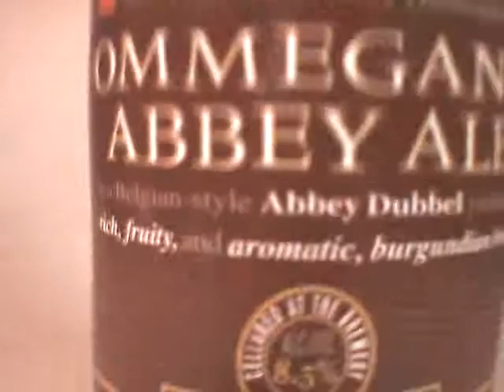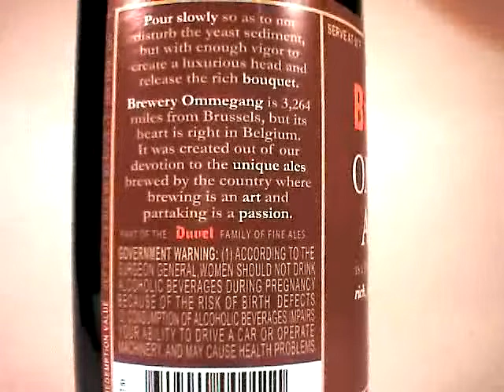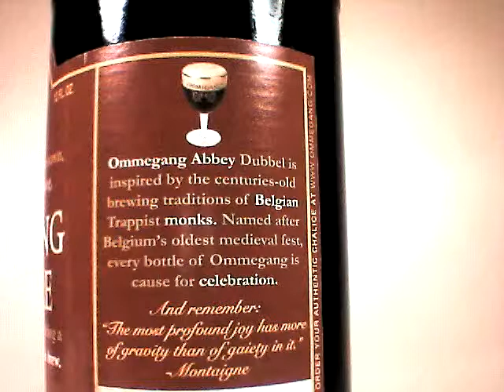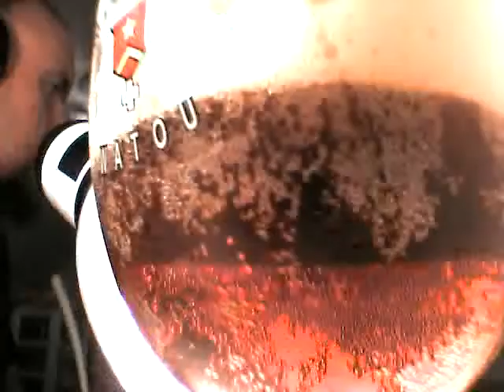Pourn: Ommegang Abbey Dubbel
Style and Glass: Abbey Dubbel, Trappist
ABV, Volume & Calories: 8.5% in 2 fl oz. estimated at 50C
Purchased at: Joe Canals Lawenceville, NJ for $0 at a tasting event

Aroma: Well done Belgian style. Scent of cloves, spices, anise, oak, age, mold, and alcohol.

Visuals: Beautiful packaging,nice tan head, sticky lace, and a deep mahogany body.

Taste: Well balanced, fruit, oak, wood, anise, great layered flavors. Very well done.

Palate: Fruit juice texture, beautiful long lasting deep dark, earthy flavor.

Overall: A very well done American version of the style. Id have it again. Very nice especially for the price.